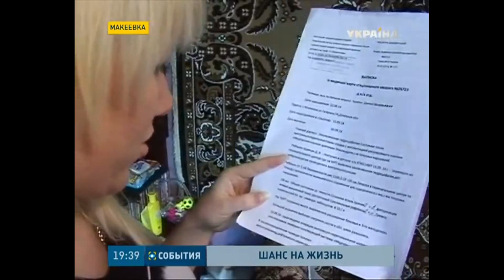В Гуманитарном штабе Рината Ахметова помогли Даниилу Кравчуку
Данила Кравчук  выжил во время обстрелов, однако едва не погиб от болезни. Спас жизнь новорожденному малышу из Макеевки, звонок на горячую линию Штаба Рината Ахметова. О том, как у ребенка  появился шанс на полноценную жизнь - расскажут наши корреспонденты.